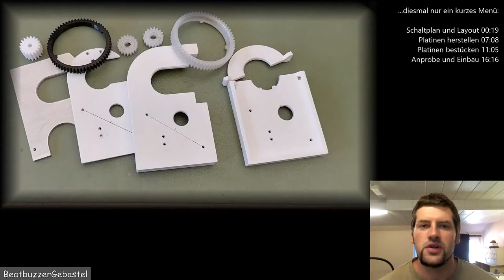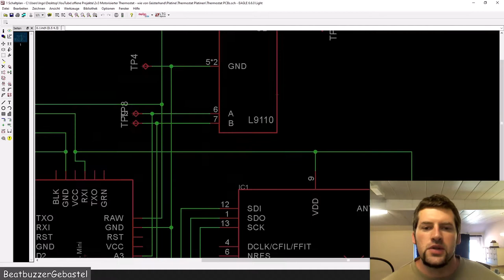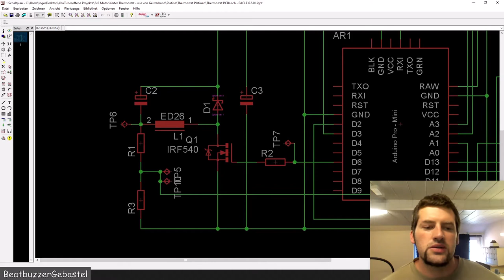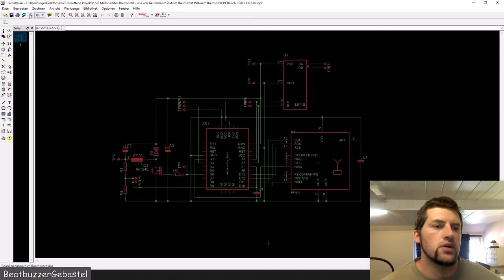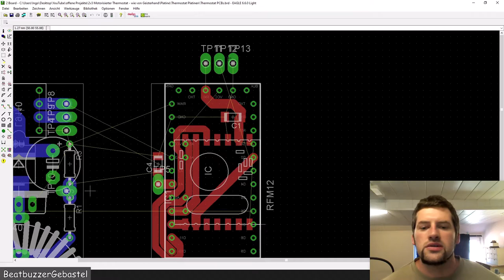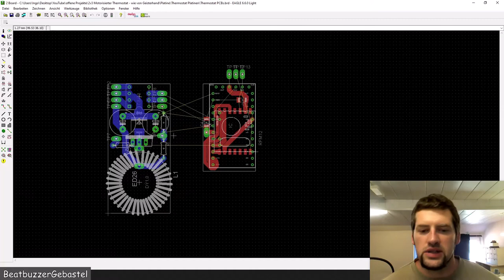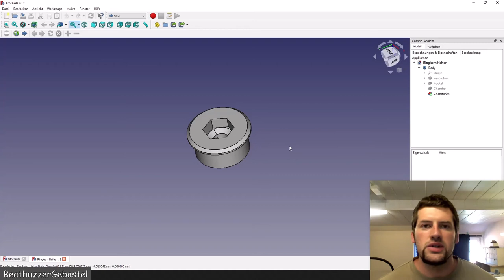2v3 Motorisierter Thermostat - wie von Geisterhand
Zweiter Teil zum motorisierten Thermostaten mit Schwerpunkt Elektronik.

Zeitstempel aus dem Video:
00:00 Rückblick
00:19 Schaltplan und Layout
07:08 Platinen herstellen
11:05 Platinen bestücken
16:16 Anprobe und Einbau